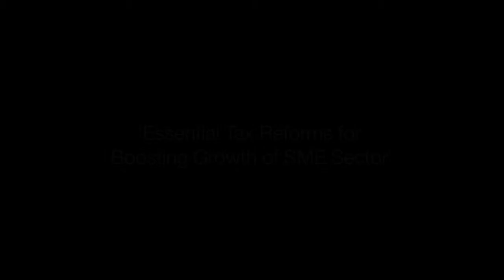Essential Tax Reforms for boosting growth of MSME sector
Tax reforms are essential for the growth of the MSME sector. There are number of indirect taxes, which is hindering the growth of the MSME sector. Major tax reforms or doing away with double tax regime can help the sector to function at ease. Investors will invest and get attracted to the country and make India a business-friendly destination. Entrepreneur India talked Manguirish Pai Raiker, Co-Chairman, National Council for SMEs, ASSOCHAM to understand how a proper tax regime and a single window clearance can help the MSMEs in India.